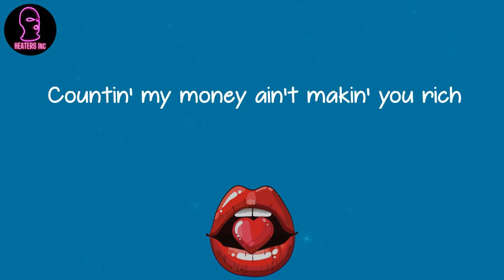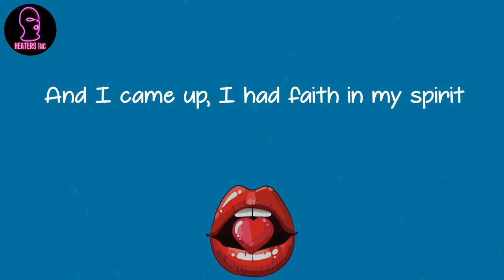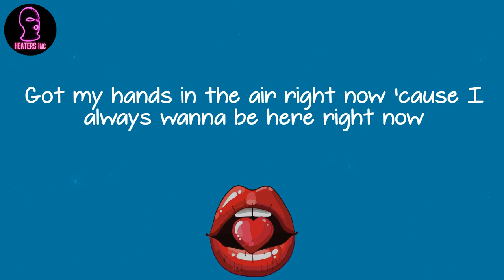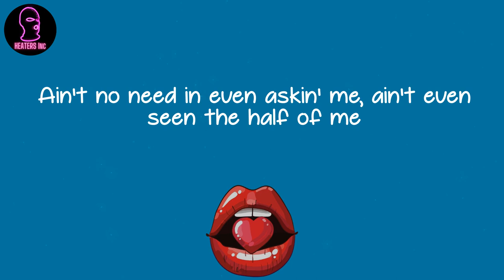DJ Khaled - I DID IT (feat. Post Malone, Megan Thee Stallion, Lil Baby & DaBaby) (lyrics)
🪐 Lyrics I DID IT (feat. Post Malone, Megan Thee Stallion, Lil Baby & DaBaby) DJ Khaled:
Stay down 'til I came up
I did it, I did it, I did it
Stand tall, still never changed up
Got my hands in the air right now 'cause I always wanna be here right now
I did it, I did it, I did it, I did it (Ayy)
Check it off then, open, let me see it
If you're lookin' for a trill type, bitch, let me be it
Hop from the South, never had a hand-out
'Fore I let my people starve I'll take it out your mouth
These bitches so quick to switch up
Hot from the Lone Star, I don't need to click up
It ain't directly so it ain't respected
Stop droppin' clues 'cause I ain't no detective, bitch
I'm tryna win, don't care how I do it, just know that I did it
Why you so worried 'bout what I be doin'?
Countin' my money ain't makin' you rich
Talkin' down on me don't make you the shit
Have my name in your mouth more than your spit
I really encourage my haters to talk
Throwin' that shade only keepin' me lit, huh
I did it, I did it, I did it, I did it
Hey, goddammit, I get it
They don't like to see when we win, but I did it
Hey, I stand by my city
Chopsticks sound like a guitar in the air
Stop and take a picture when I'm jumpin' off a Lear'
I done ran it up, it only took a couple years
The money be callin', if it wasn't for my lil' partner
Then the bullshit they be talkin' 'bout, I wouldn't even hear
New sports car go, "Vroom," switch gears
Hey, how you goddamn come here?
Thought of goin' vegan, then again, I'm like, "For what?"
I got ten karats each in my left and right ears
Twenty-one Tesla, I don't even gotta steer
My car max, ain't even nowhere near it
I stayed down and I stayed down
And I came up, I had faith in my spirit
I did it, I did it, I did it, I did it (Go)
New contract, I ain't signin' that ho yet
Private plane flyin' somewhere, smilin' on the jet
I drop hit after hit, now that's the domino effect
These niggas out here goin' flat
Ain't no stoppin' it, printin' blue paper all day like Monopoly
Brand new Pradas, I'm proud of me
Actually came from the bottom
Ain't no need in even askin' me, ain't even seen the half of me
And ain't no passin', that a no-go
Start them killer playa niggas out here throwin' low blows
I done got good with the shit
I tell the paparazzi, "Get my angle," every time they take my photo